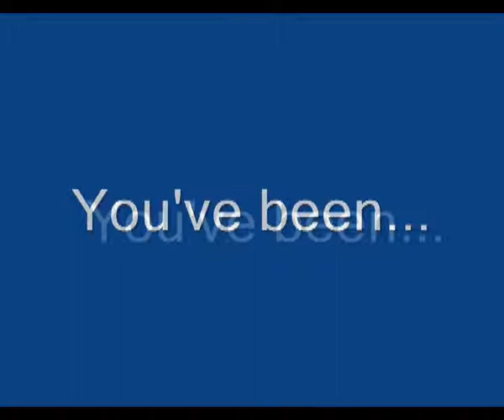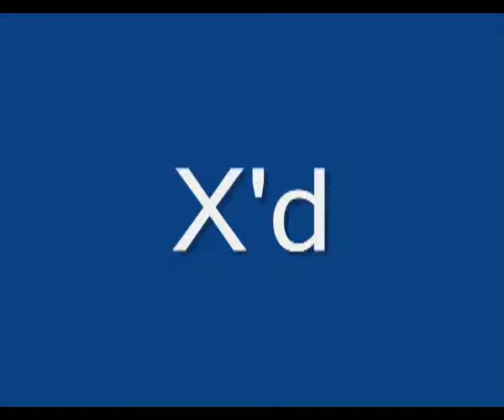You've Been X'd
proteen Video Night 2003